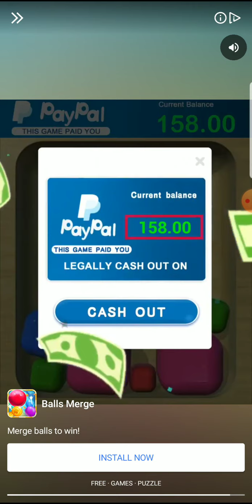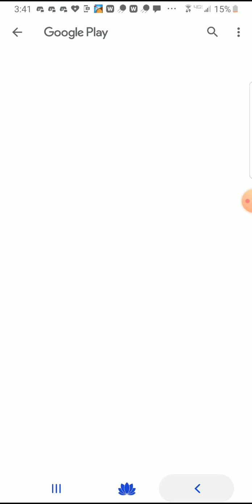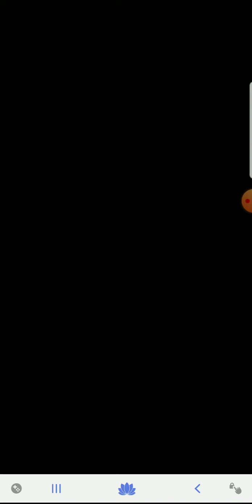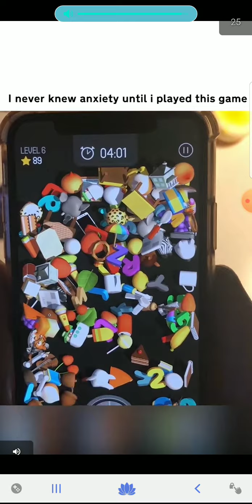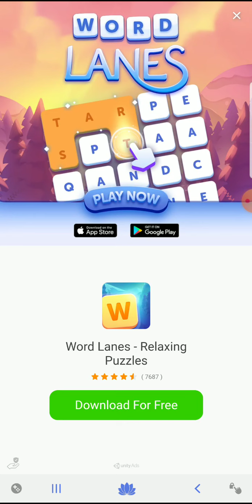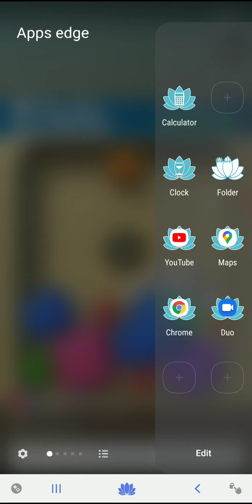Laser overload gameplay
Me trying to beat this laser overload game